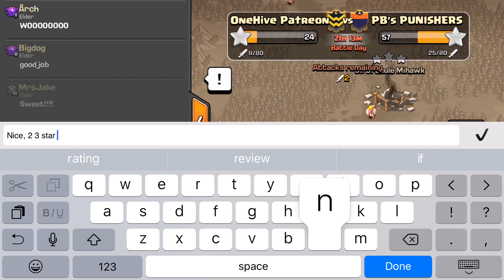Ninja Live Episode #37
The ninja shows up for the scrimmage with PB and his patrons.  Hope you guys enjoy these attacks and there is even a debut of ninja live you wont want to miss!  Also tune in later today for the end of the war live on stream

To apply to one of the OneHive Family clans go to this link:  onehiveraids.org

Clash of Clans is a base building game that has the highest level of depth and strategy out there.  Build your base to defend against armies of giants, wizards, dragons as well as dark troops such as hog riders, valkyries, and golems.  Also level up your village barbarian king and queen to assist in your attacks, as well as to help defend your village.  Wage epic clan wars against other players from around the world and try to 3 star their clan's bases to take home the win and the loot bonus that comes along with victory.  Progress through town hall levels until you get to town hall 10 and can unleash the devastating power of the inferno towers upon your enemies.  The best mobile game, period.